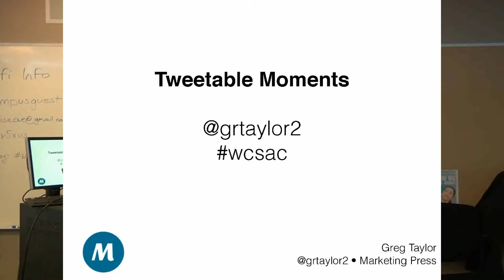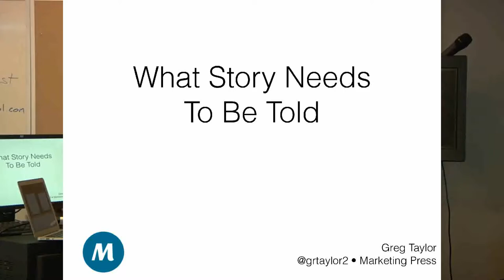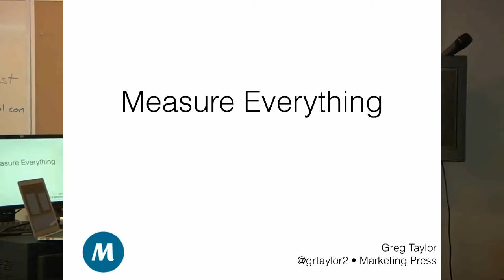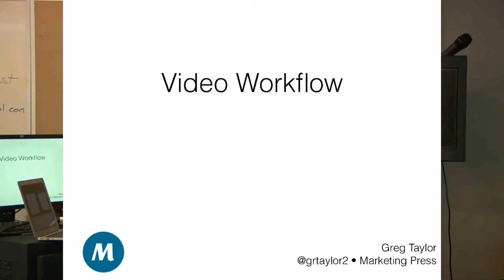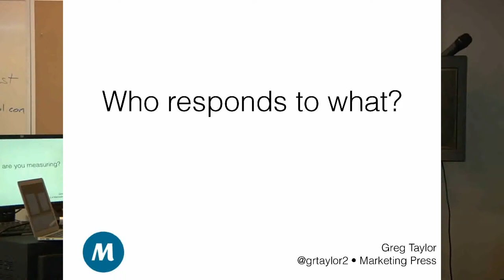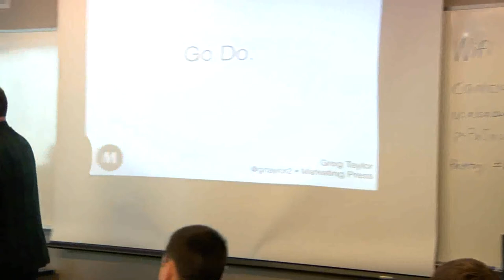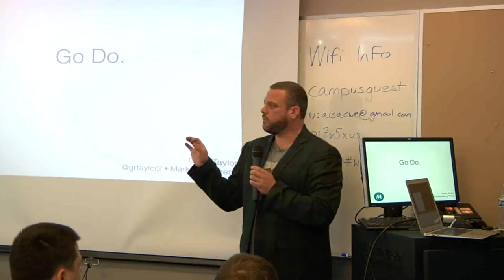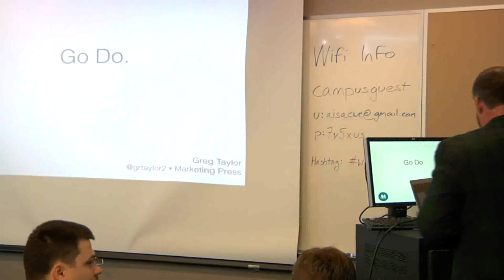Greg Taylor WordCamp Sacramento 2015 | The New Age of Content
Content Marketing isn’t new, but now if you don’t have a solid multi-faceted content strategy you will get left behind. In this session, we’ll dive into how you can create a solid content marketing strategy that includes video, podcasting, Ask-Me-Anythings (AMAs) and how to execute your plan with WordPress.
Follow Marketing Press on Twitter or for more information like this check out the Marketing Press blog